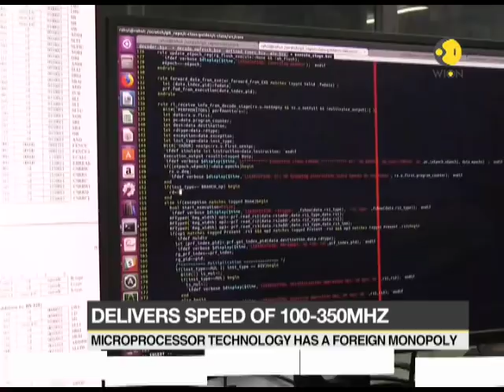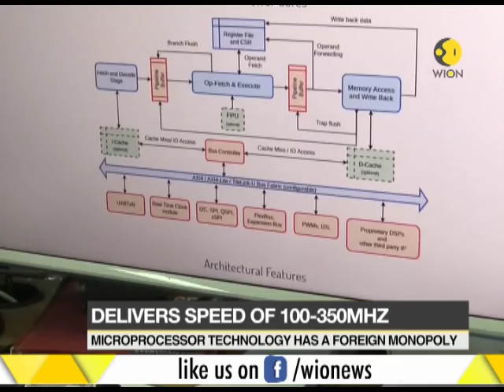Meet the brains behind India’s ambitious micro- processor project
Here is the team behind the Shakti Processor Project, an ambitious effort in its computer sciences department to build six variants of processors to power Internet of things (IoT) products to high-end servers.